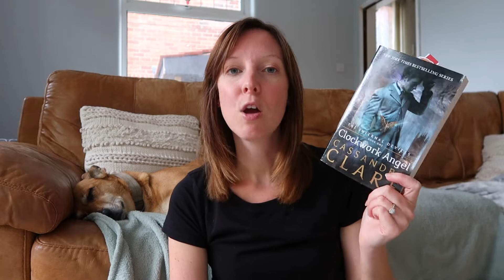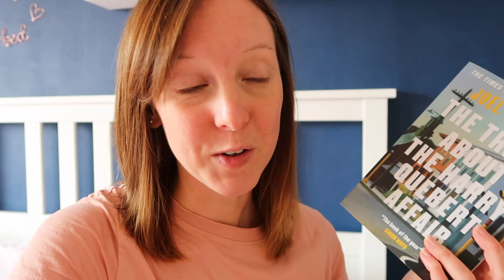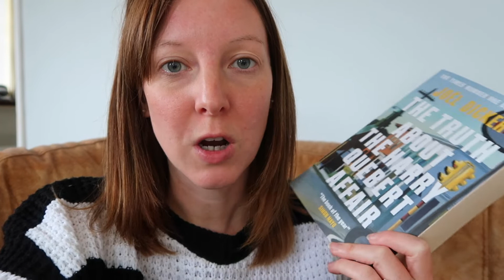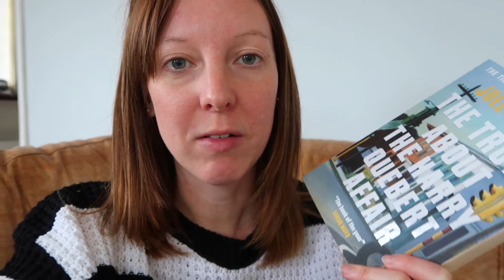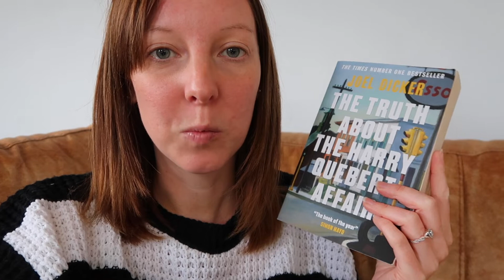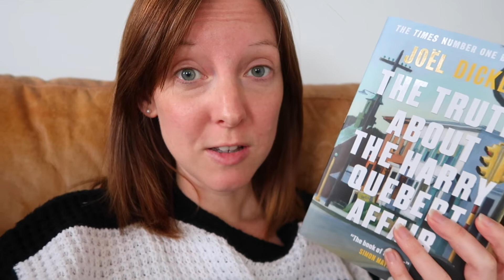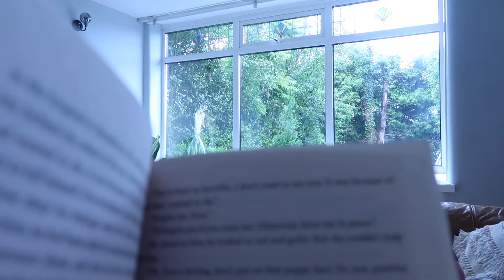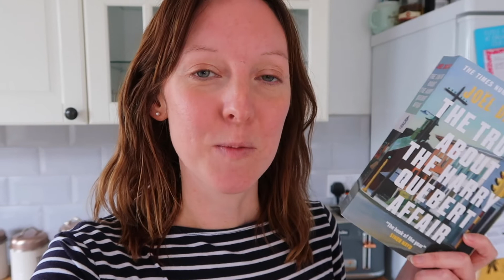READING VLOG: Chatty Weekend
Time for another readingvlog - enjoy 🤍